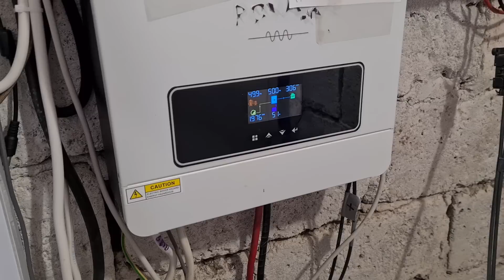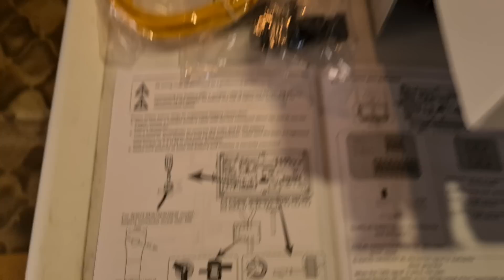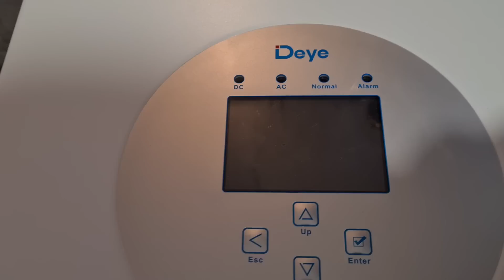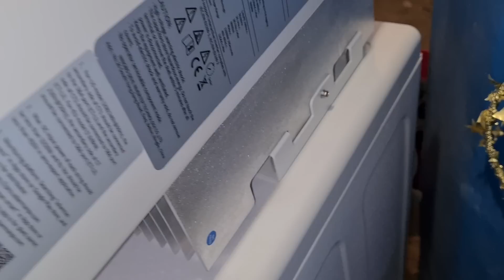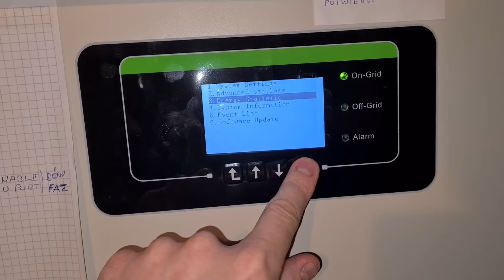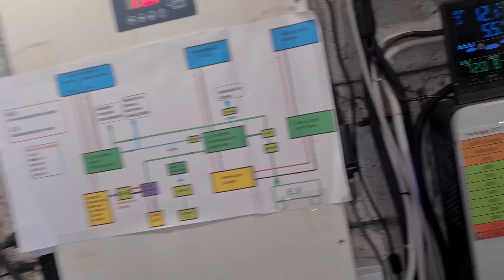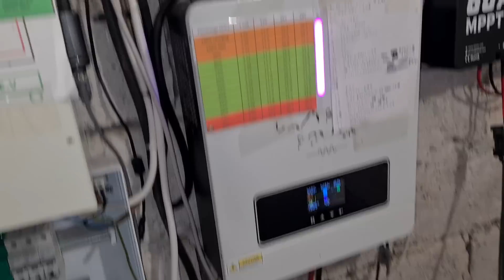Nowa Przygoda z Deye SUN-6K-SG04LP1 -EU. Rozbudowa Magazynu Energii z 24V na 48V. LifePo4.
I dalej trzeba przerabiać ale to wychodzi tylko na dobre.
Jako że posiadam magazyn energii 18kWh 24V to niestety nie mogę z niego za bardzo korzystać przez ograniczenie ilości amper dlatego udało się nawiązać współpracę z firmą Deye i mogę przejść na 48V co daje mi drugie tyle możliwości.

Zapraszam na prezentację Hybrydowego Falownik Deye SUN-6K-SG04LP1-EU i jakie są plany związane z Modernizacją Magazyny energii z 24V na 48V.